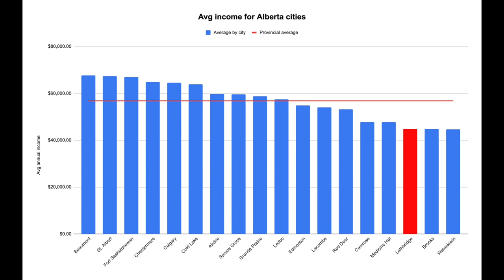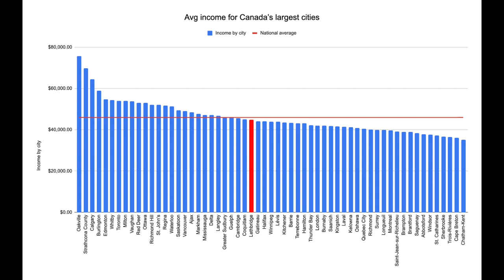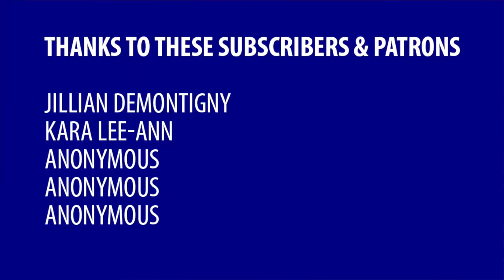Lethbridge workers are the lowest paid in Alberta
Not only is Lethbridge tied for the lowest paid workers in the province, but workers here are paid $1,000 per month less than the average of all Alberta cities.